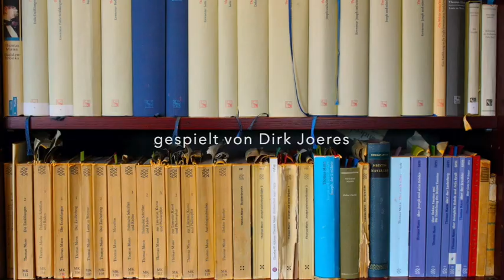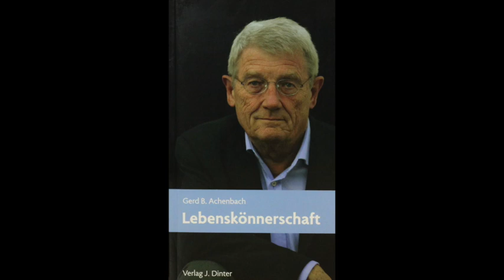Das Zeitalter der Revisionen ist angebrochen - Dr. Gerd B. Achenbach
Dr. Gerd Achenbach gründete 1981 die weltweit erste Philosophische Praxis. Er  lebt und arbeitet als philosophischer Praktiker in Bergisch Gladbach nahe Köln.